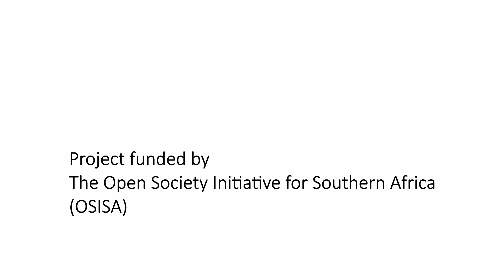Mthikinya – farmers' perspectives on an orange maize landrace in Malawi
A project of Chancellor College of the University of Malawi, 'Farmer-led climate smart agriculture and agro-processing for food, nutrition and livelihoods security in Malawi' has aimed to increase awareness about a local orange maize variety known as mthikinya, scale up production and increase crop diversity in the Dedza and Thyolo districts of rural Malawi.

The project is funded by the Open Society Initiative for Southern Africa (OSISA) and has been adopted as a case study of IUCN’s People in Nature (PiN) initiative This video was recorded during a tour of field sites with project PI, Mangani Katundu.